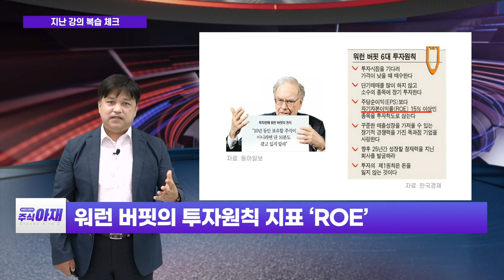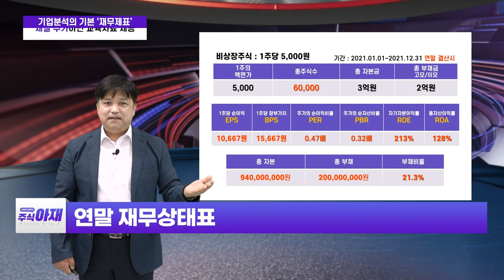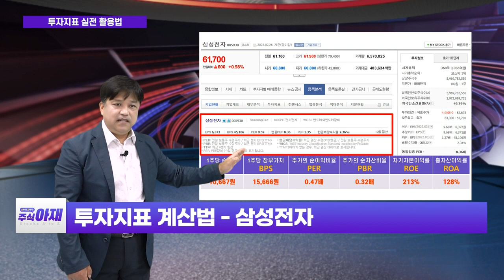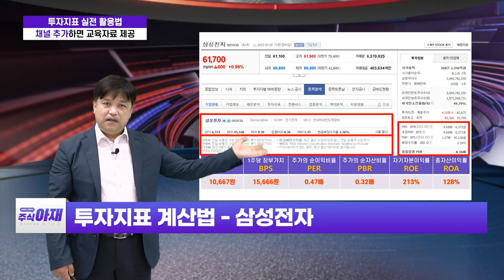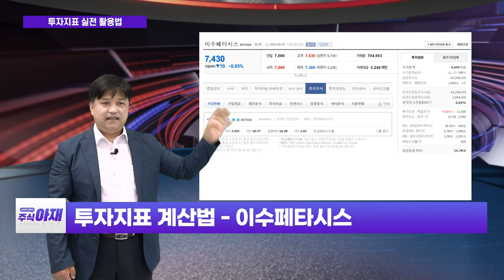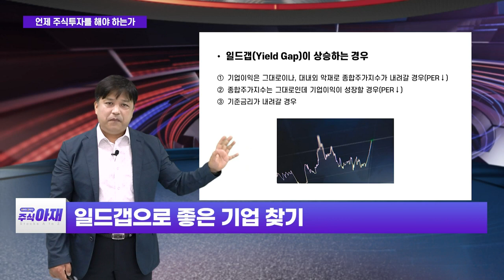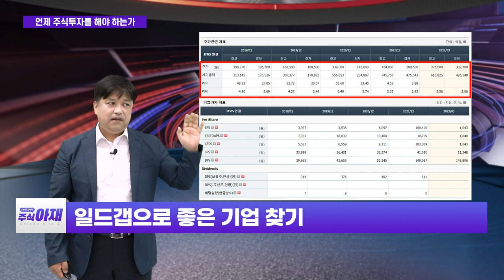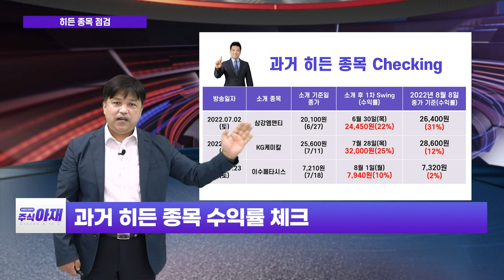일드갭으로 좋은 기업 찾기_주식 아재 (20220813)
일드갭으로 좋은 기업 찾기